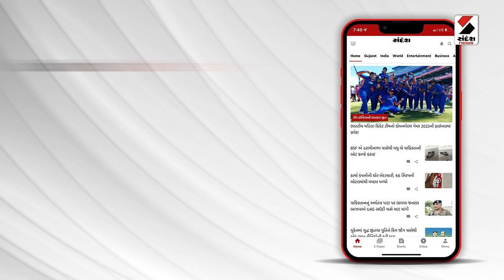Gujarat Weather | છેલ્લા 24 કલાકમાં રાજયમાં 27 જીલ્લામાં વરસાદ | Monsoon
છેલ્લા 24 કલાકમાં રાજયમાં 27 જીલ્લામાં વરસાદ
છેલ્લા 24 કલાકમાં રાજયમાં 84 તાલુકામાં વરસાદ
સૌથી વધુ મોરબીના ટંકારામાં સાડા ચાર ઈંચ વરસાદ
ચાર તાલુકામાં 3 ઈંચ કરતા વધુ વરસાદ
3 તાલુકામાં 2 ઈંચ સુધી વરસાદ
13 તાલુકામાં એક ઈંચથી વધુ વરસાદ
63 તાલુકામાં સામાન્યથી એક ઈંચ સુધી વરસાદ
રાજયમાં હજુ પણ 7 તાલુકા કોરાધાકોર
રાજયમાં અત્યાર સુધી સિઝનનો 6.29% વરસાદ